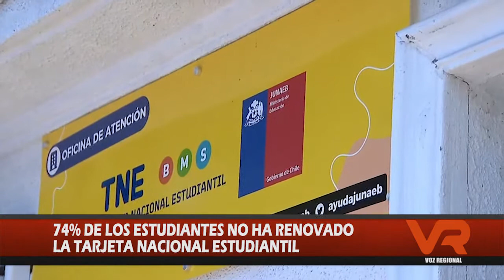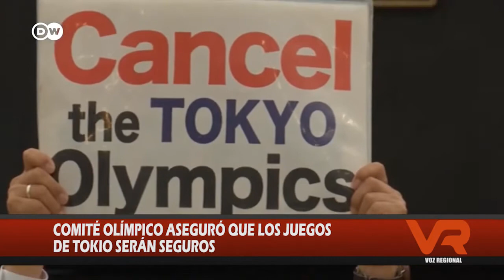SÍNTESIS 20 DE MAYO